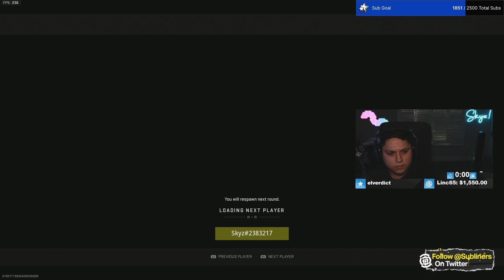Skyz CLUTCHES Up in S&D 8s with Dashy, Huke & Envoy vs Shotzzy, Drazah, Arcitys & Kremp!🔥 *MAP 2*